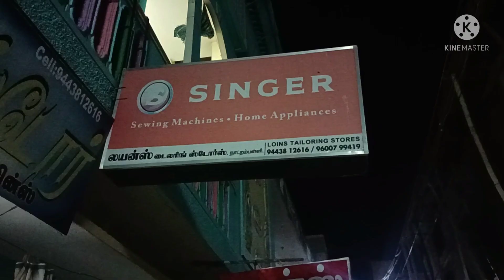LIONS tailoring State Natrampalli singer shop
Merritt,over lock machine and all kinds of tailgating machines available here
shop address
R.C.S.Main road,opp.T.B.
Natrampalli Tamil Nadu
635852

shop location
Lions Tailoring Store